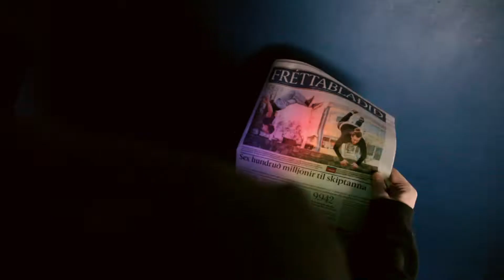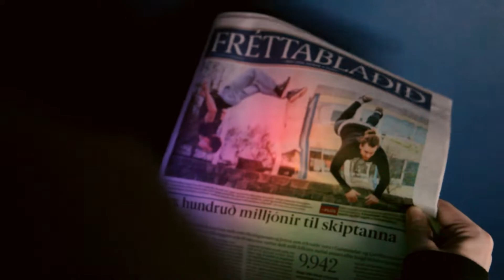Iceland - We Jump The World 2019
We went out to jump for "We Jump The World" Day 2019.
Flipped around downtown Reykjavík and then went to Gerpla to train some more.
Original Video had to be taken down because of Music Copyright..

Filmed and Edited by Tommi Thor.
Additional Filming by Bjarki Rafn.